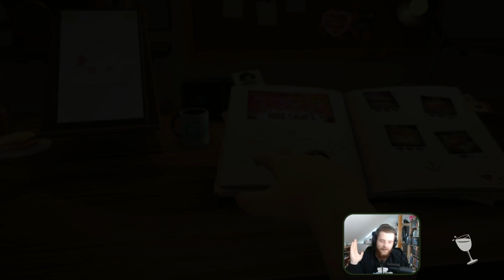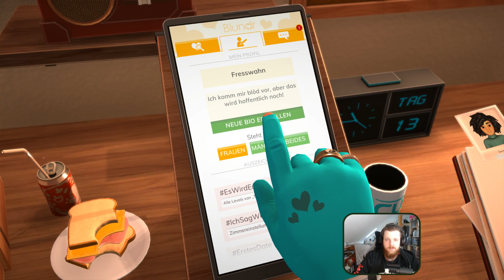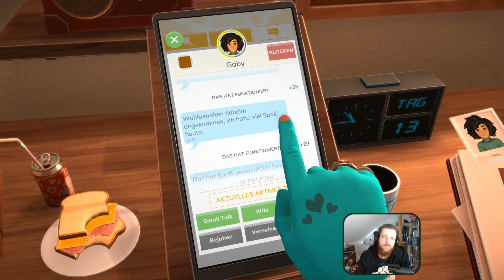Table Manners 002 / Valentinstag mit Gaby die zweite........